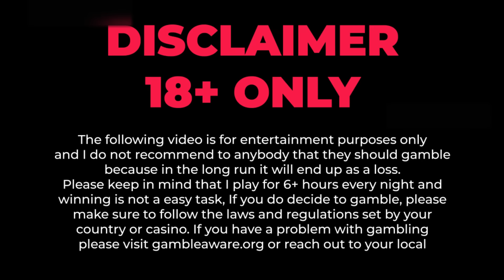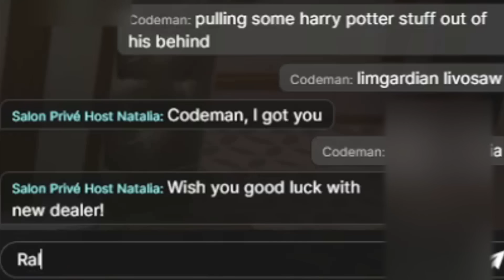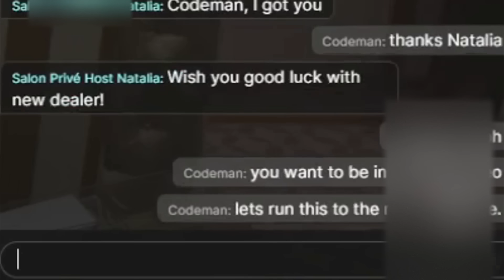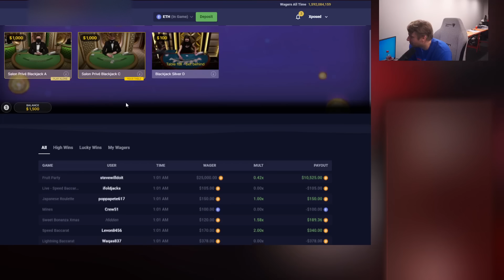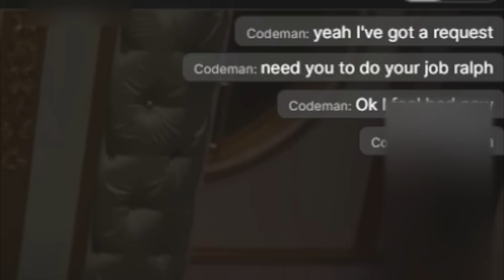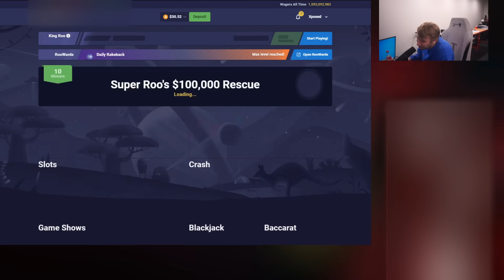MY WORST BLACKJACK SESSION OF ALL TIME...